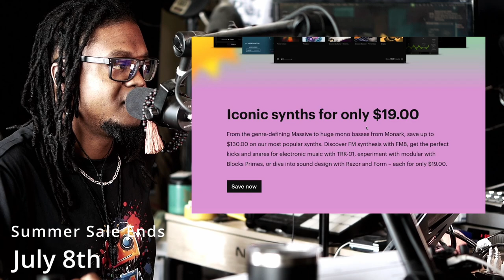Native Instruments Summer Sale 2024